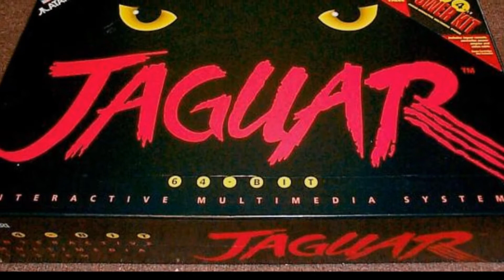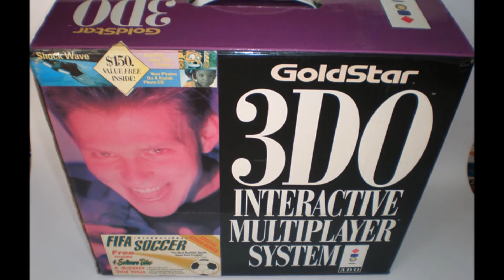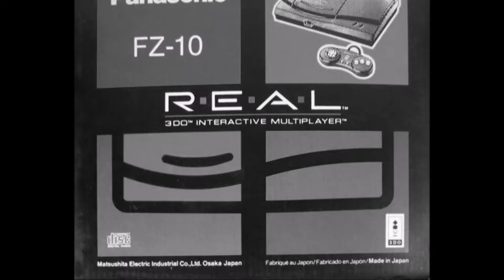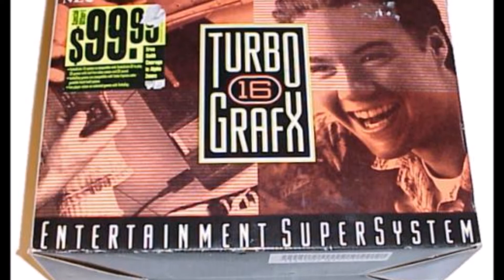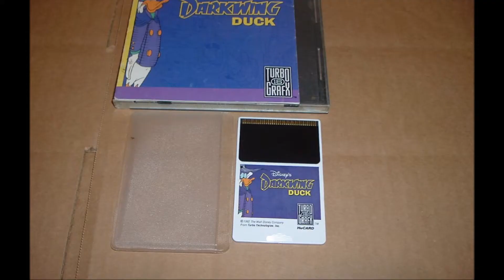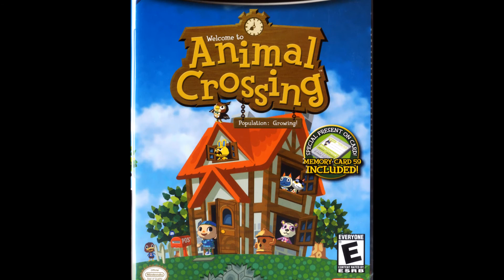Top 10 Most Underrated Video Game Consoles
For every fan favorite Super Nintendo or PlayStation 2, there are many more consoles that missed the mark. This video highlights the top ten most underrated video game consoles of all time. For whatever reason, whether it was poor advertising, bad design, or just being out shined by competition... This is the definitive list of underrated and undervalued gaming consoles!